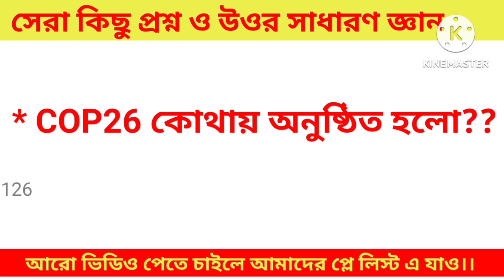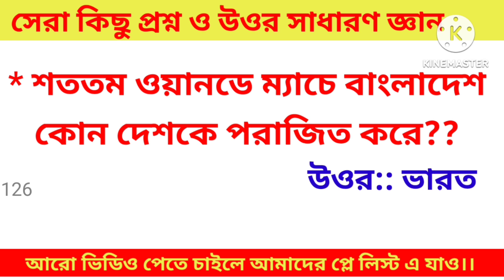সাম্প্রতিক সাধারণ জ্ঞান | বাছাই করা সেরা কিছু সাধারণ জ্ঞান প্রশ্ন ও উওর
সাম্প্রতিক সাধারণ জ্ঞান | সাধারণ জ্ঞান